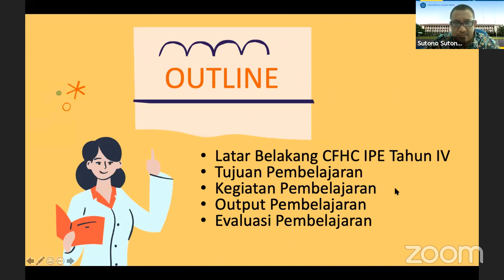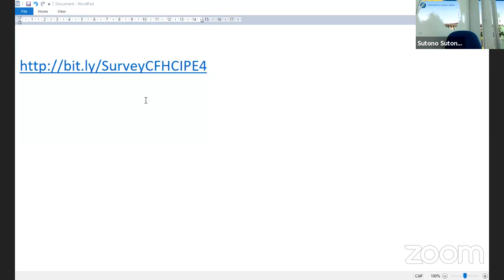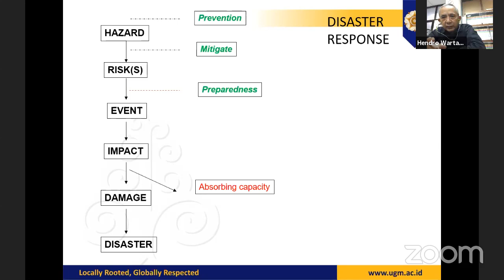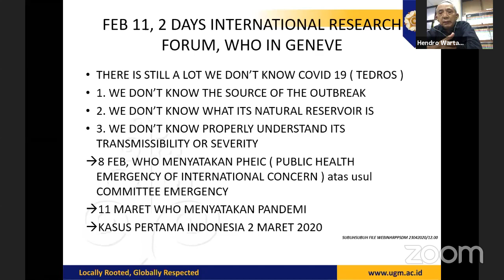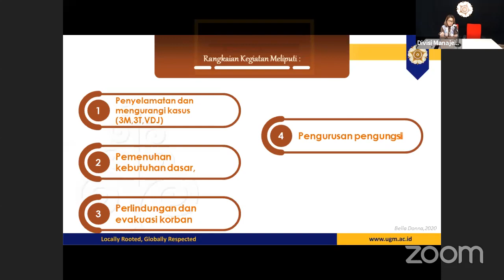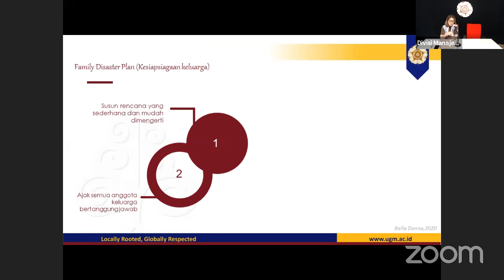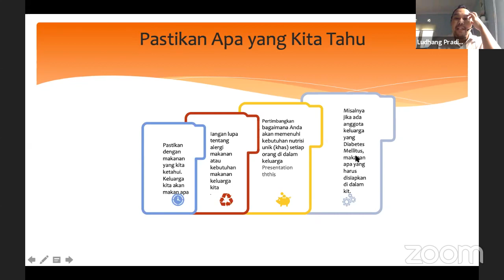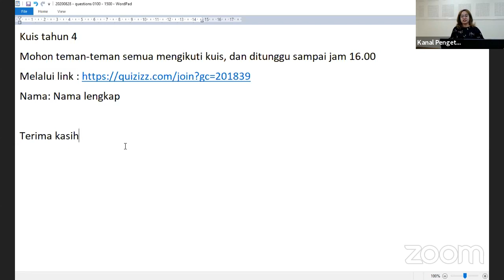Kuliah Overview dan Kuliah Pakar CFHC-IPE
Program: Kuliah Overview CFHC-IPE (Tahun III) Angkatan 2018
Hari/tanggal: Jum’at, 28 Agustus 2020
Waktu: 10.00 –11.30 WIB

Program: Seminar Manajemen Bencana Kesehatan Berbasis Pendekatan Komunitas